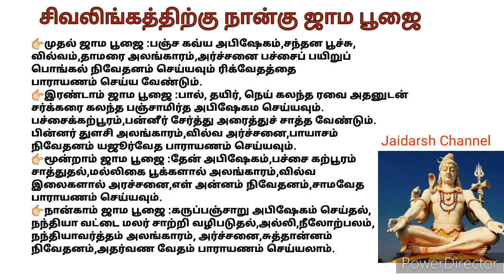சிவராத்திரி அன்று சிவலிங்கத்திற்கு நான்கு ஜாமம் பூஜை செய்ய வேண்டியது /மகா சிவராத்திரி /ஆன்மீக தகவல்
சிவராத்திரி அன்று சிவலிங்கத்திற்கு நான்கு ஜாமம் பூஜை செய்ய வேண்டியது மகா சிவராத்திரி ஆன்மீக தகவல் Maha Shivarathiri